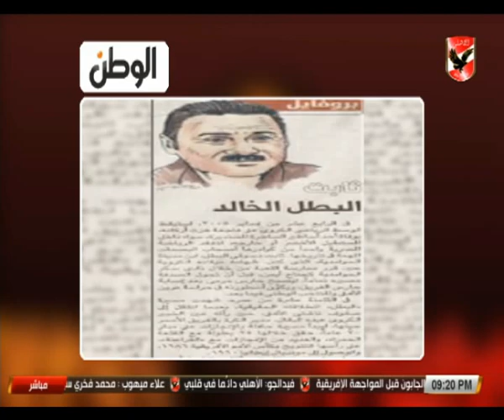عدلي القيعي: ثابت البطل يستحق التكريم في كل لحظة